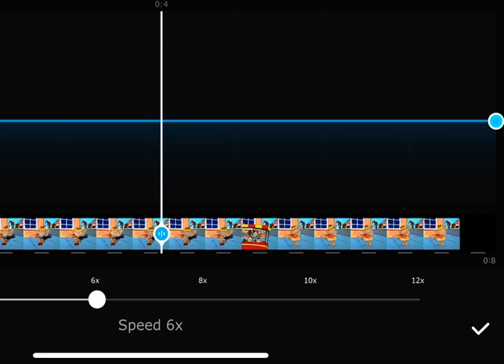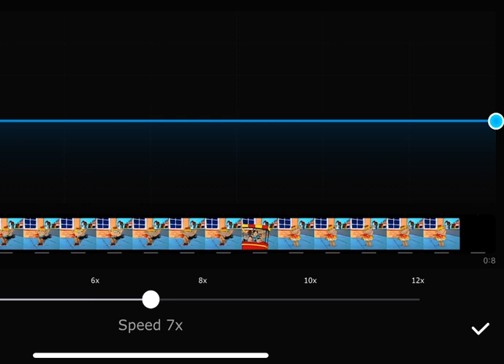October 4, 2024